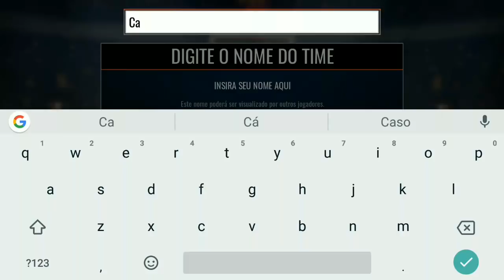FINALMENTE SAIU! NBA LIVE MOBILE 18 OFICIAL, E TA INCRÍVEL - CONFERINDO O GAME (PT-BR)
PESSOAL O BUG DO ÁUDIO AINDA CONTÍNUA!!😧

SE QUISER VER SOMENTE O JOGO DE TEMPORADA, AVACHE O VÍDEO PARA 19:20, ANTES E SOMENTE TREINAMENTO.

PRIMEIROS minutos do jogo NBA LIVE MOBILE 18 rodando no XIAOMI MI MAX 2.

✅Descrição do Game:

“Este é o único jogo da NBA para dispositivos móveis em que parece que eu estou jogando de verdade.” – James Harden

Escolha o seu caminho para o sucesso na nova temporada do NBA LIVE da EA SPORTS. Monte seu time, domine os oponentes, aumente sua reputação, melhore os jogadores, domine as quadras de rua e interaja com a NBA nos eventos ao vivo. Ganhe destaque e deixe a sua marca no jogo de basquete mais baixado do mundo.

LIDERE UM TIME VENCEDOR

Crie um elenco invencível melhorando os jogadores, arrasando nas cestas e subindo no ranking da NBA. Para gerar entrosamento, escolha e combine jogadores de acordo com o estilo do técnico. Dessa forma, você pode enfocar o ataque, a defesa, o domínio de quadra e muito mais para reforçar o time e melhorar o jogo. Faça seu time entrar no clima para ser o melhor da liga.

GANHE REPUTAÇÃO

Derrote os oponentes no um contra um e nas ligas para ganhar reputação. Use a sua reputação para ganhar pacotes especiais ou levar os jogadores ao nível mais alto de desempenho. Quanto maior o nível dos jogadores, melhor eles vão jogar em quadra. A estratégia é essencial nessa luta pela vitória.

DOMINE O ASFALTO

Sem quartos. Sem relógio. Sem regras. Coloque o pé no asfalto e monte um time de jogadores clássicos para competir contra outras lendas da NBA nessas quadras em que os verdadeiros donos da bola mostram todo o talento deles. No Brooklyn, em Chicago ou em Venice Beach, sinta a diferença em eventos exclusivos muito competitivos.

PARTICIPE DE EVENTOS AO VIVO

Interaja com a NBA o ano todo com desafios diários para você fazer cestas sem parar. Ganhe prêmios incríveis em disputas da vida real e surpreenda a todos no modo Temporada ou Um Contra Um com amigos e adversários. Domine as cestas o dia todo, todos os dias.